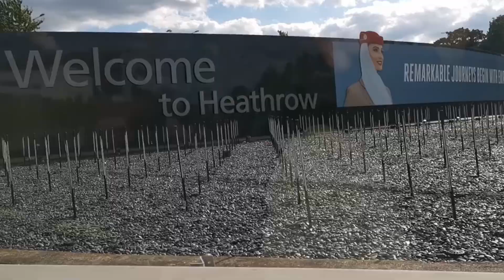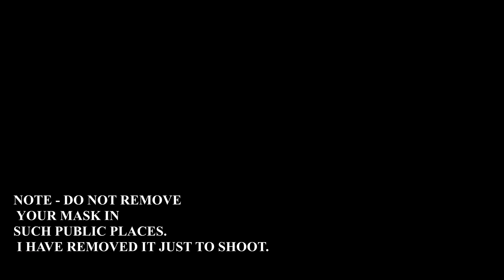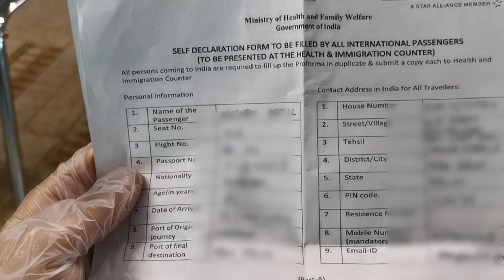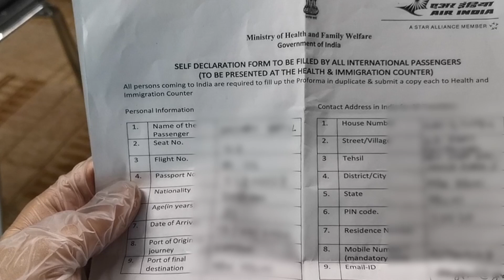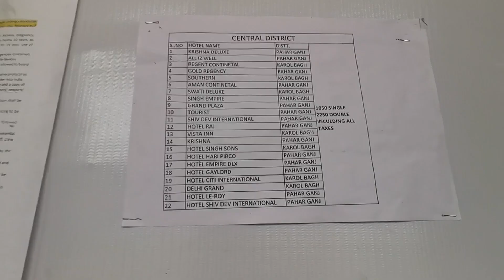Vande Bharat Mission| Travel from UK to INDIA | IMPORTANT INFO | Quarantine Hotels List | MUST WATCH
MORE IMPORTANT INFO IN THE DESCRIPTION

In time of Covid-19 where we travelled from UK (London Heathrow Airport) to India (Indira Gandhi International Airport) and had a very different experience from our normal travel.
This vlog will tell you all the important information that you need to know before travelling to India from UK's Heathrow Airport.

Quick Video Navigation: -
02:29 - Line up Procedure outside the airport
02:43 - Extra baggage Information
03:36 - Prior Check-in Time Guidelines
04:30 - Inside Airport Transit Information
04:51 - Thermal Screening Before Boarding Flight
04:57 - Self Declaration form
05:20 - Landed in New Delhi with Face Shield masks on
05:39 - Arrival Passenger Group Creation Info
06:02 - Coming out of terminal
06:05 - Covid-19 Triage facility Info
06:27 - LIST OF HOTELS
06:34 - Passport Collection and Bus Allocation
06:56 - The Bus for transportation to quarantine hotel

I have listed some of the important points that we struggled getting info about before travel: -
1) Arrive at Airport 5 hours before.
2) There are long queue at the entrance and check in counters which move very slowly so be prepared.
3) VERY IMPORTANT - Baggage Allowance
- Only One hang bag is allowed inside the flight weighing not more than 8 kgs
- Two 23 kgs bags are allowed as check in luggage
- Weight of these bags can be a little more than 23kgs but should not exceed 24 kgs
- If you have extra luggage of extra baggage then go to counter D for buying extra luggage else you will waste your time. Price of one extra luggage is £144.
- Ladies/girls can carry a very small and slim sling bag if they want to keep important thing.
- You can carry neck pillow separately
- Carry sport equipment like cycle is not allowed as they are not allowing oversized baggage
4) Wear mask and face shield throughout the airport.
5) If possible, book your hotel before hand by referring to the latest list provided by government.
6) The Counter for providing the Tax Refund for Customs clearance is closed at the UK Airport.
7) In the flight, you will only get water on demand and there is no tea. coffee etc.
8) You will be given 1 Meal Box, 1 Snack Box and 1 bag of snacks.
9) The Duty Free shop at Delhi Airport is sealed and you won't be able to buy anything from there. There were some agents who were asking the passengers if they wanted to buy something from Duty Free but we did not go for it.
10) If you have any hand sanitiser or liquid in your hand baggage then you would get plastic bags to keep them in before then security check.